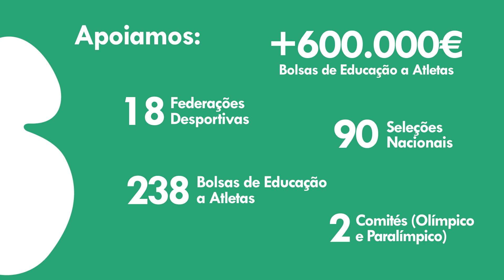2ª Jornada | Campeonato Placard Andebol 1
andeboltv